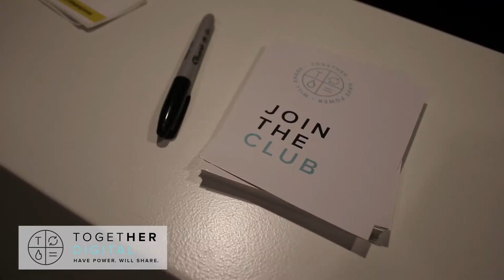September 2019 – Together In Digital – (Twin Cities)